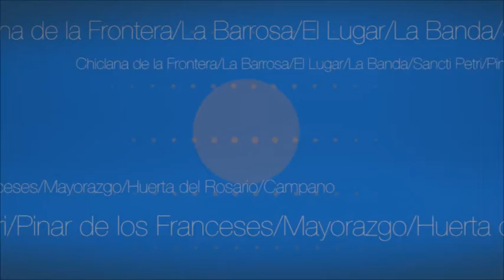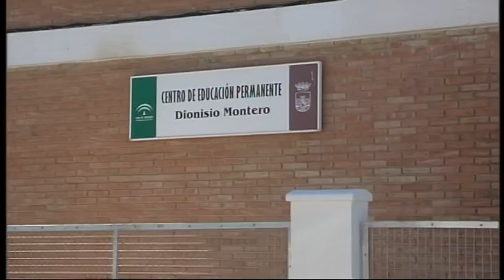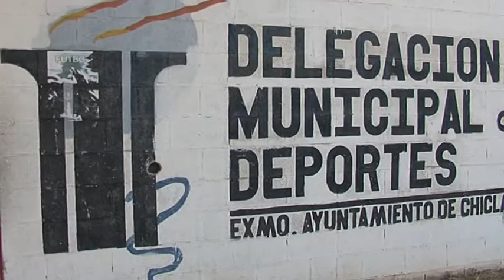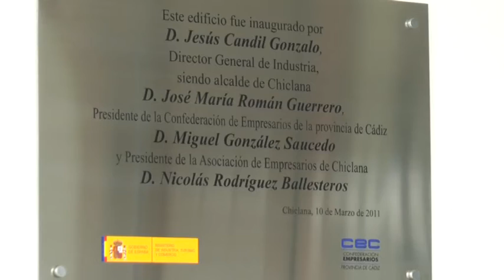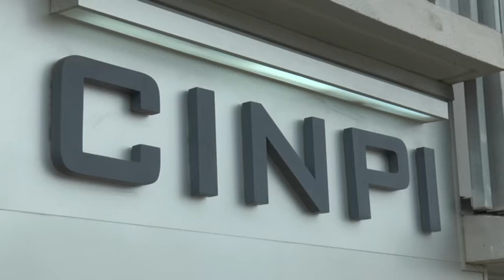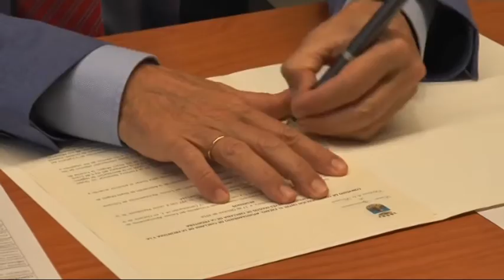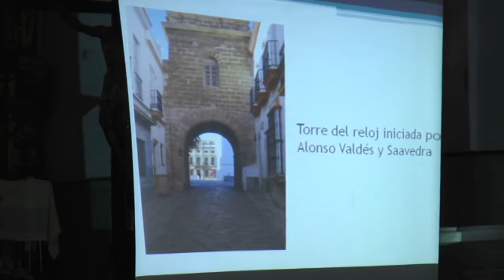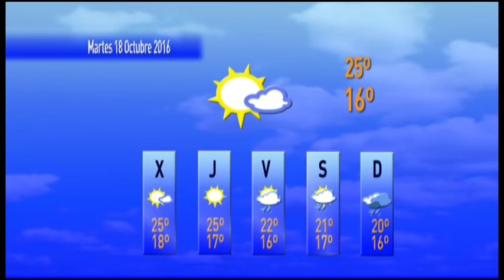NOTICIAS CHICLANA 17 OCTUBRE 2016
Informativo local con las noticias más destacadas de Chiclana.